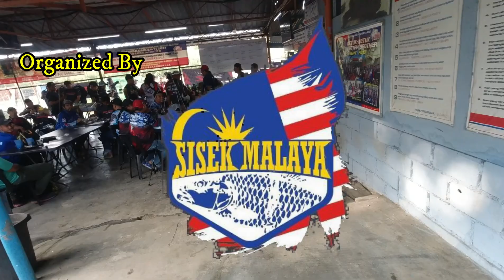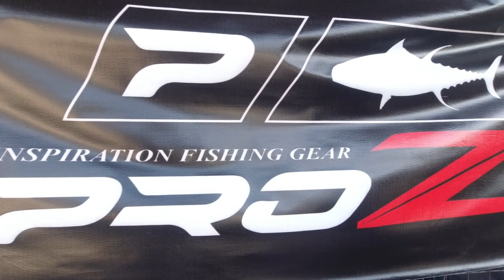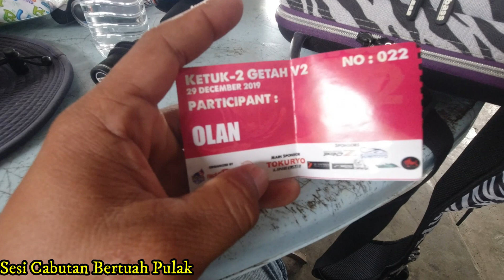Event Ketuk Ketuk Getah V2 By Sisek Malaya | Kolam Pancing Brothers Perling JB | Vlog05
Pada tanggal 29 Disember telah berlangsung satu event casting battle of finesse anjuran Tokuryo Line Lab untuk menguji tali terbaru iaitu Tokuryo Pro X4 13.9lb di kolam pancing brothers di Perling Johor Bahru.

Seramai 90 peserta termasuk dari negara jiran mengambil bahagian. event berlangsung dengan meriah sekali walaupun ikan agak culas mengambil umpan namun itu tidak mematahkan semangat para caster untuk terus memburu hingga tiupan wisel penamat.

walaupun aku kumpau pada kali ini tapi aku sangat berpuas hati dengan event ini sebab rata-rata para caster memberi semangat positif dan tak kedekut ilmu walaupun saling tidak mengenali. Insyaallah jika dipanjangkan umur akan aku join lagi pada edisi akan datang.

JOM SUPPORT LOCAL ANGLER.
kerana apa? kerana memancing itu mantap kali!

The music I use in my channel belongs to the channel below and the artist under its auspices.  any sale and misconduct is strictly prohibited.